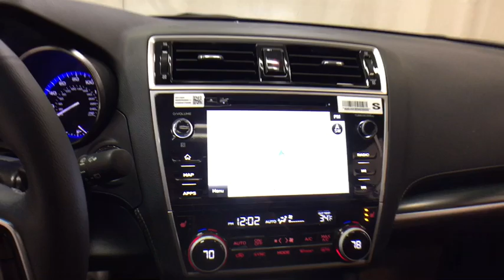2019 Subaru Outback Troy, Colonie, Glenville, Clifton Park, Saratoga Springs, NY K3295524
Crystal Black Silica New 2019 Subaru Outback available in Troy, New York at Carbone Subaru of Troy. Servicing the Colonie, Glenville, Clifton Park, Saratoga Springs, NY area.

BACK-UP CAMERA, ALL WHEEL DRIVE, LEATHER, HEATED REAR SEATS, HEATED FRONT SEATS, HEATED STEERING WHEEL, NAVIGATION, LANE DEPARTURE WARNING, BLUETOOTH, MOONROOF, MP3 Player, BLIND SPOT MONITORING, KEYLESS ENTRY, 27 MPG Highway, SAT RADIO, POWER LIFTGATE, ALLOY WHEELS.The 2019 Subaru Outback is built to take you to places youve never been. The Outback features up to 108.1 cubic feet of spacious passenger room and a stylish cabin for a refined feel and enhanced comfort. The interior features premium, soft-touch materials and stitched dash and door panel trim. Standard roof rails with integrated crossbars provide additional cargo-carrying capability and can fold away when not in use. The Outback comes standard with 60/40 split-folding rear seatbacks that provide flexible cargo space. In addition to an efficient 175hp SUBARU BOXER engine with up to 32mpg, the Outback also features an available 256hp 6-cylinder engine for more performance and hauling power. Both engines boast a horizontal layout offering natural balance and a low center of gravity and combine with Symmetrical All-Wheel Drive for exceptional stability, impressive efficiency and a quick response to driving conditions. Conquer almost any terrain with 8.7in of ground clearance and standard X-MODE, which optimizes the Symmetrical All-Wheel Drive system for maximum traction on slippery surfaces. X-MODE also incorporates Hill Descent Control for stability and confidence when descending more difficult grades. Vehicle Dynamics Control (VDC) with Active Torque Vectoring helps provide sharper, more stable handling. The Outback offers a range of convenient features including STARLINK app access, Apple CarPlay and Android Auto compatibility, Pandora integration, smartphone integration, navigation, SiriusXM Radio, and moreYoull also find a comprehensive suite of safety features such as high beam assist, driver assist technology, pre-collision braking, and more.